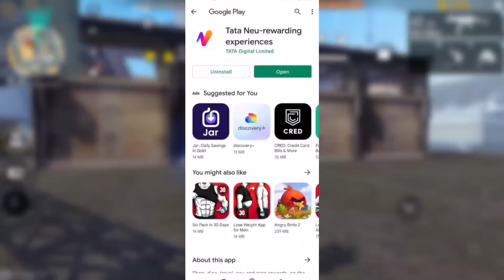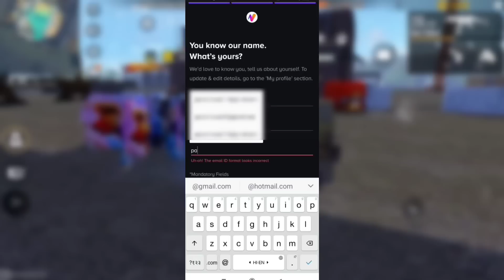BUNNY WARRIOR RETURN 🥳 | MYSTERY SHOP FIRE FIRE | EVO FAMAS | OB34 UPDATE | FIRE FIRE NEW EVENT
Claim 250 Rs redeem code
Sabko milaga

𝐅𝐨𝐥𝐥𝐨𝐰 𝐎𝐧---
(Any Promotion Content Us)

1* Queries :-
mystery shop free fire 80 discount,

1. Garena Free Fire Indonesia
2. Garena Free Fire Brazil
3. Garena Free Fire Brasil
4. Garena Free Fire India
5. Garena Free Fire Pakistan
6. Garena Free Fire Singapore

😁 Related Tags 😁

1. free fire new event
2. free fire new event today
3. new event free fire
4. ff new event
5. ff new event today
6. free fire new update
7. today free fire new event
8. free fire new events
9. free fire today new event
10. new event ff
11. new event free fire today
12. new event in free fire

1) tonight update of free fire
2) tonight update of free fire ps gamer
3) tonight update of free fire today
4) tonight update of free fire magic cube
5) tonight update of free fire gaming with ricky
6) tonight update of free fire store gaming
7) tonight update of free fire bangla
8) tonight update of free fire india server